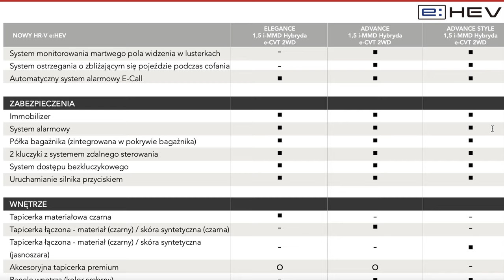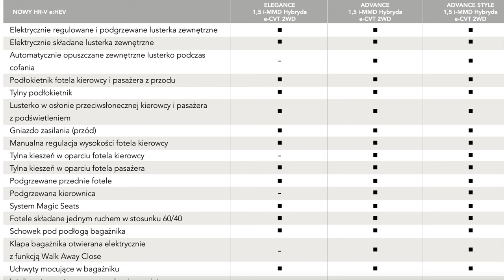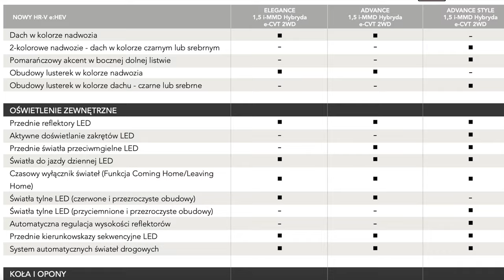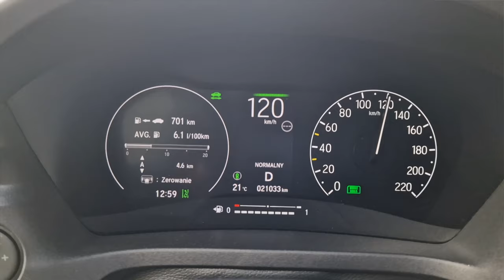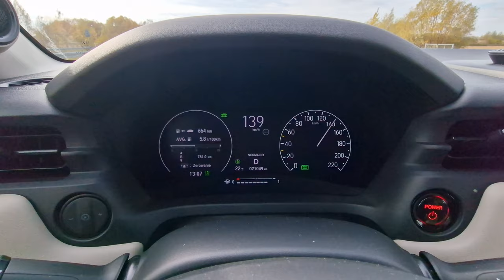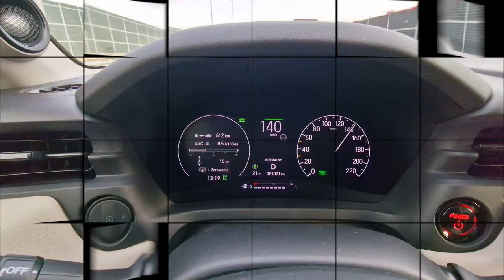Honda HR-V 2022 Test PL | Jak Toyota C-HR, tylko lepsza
Honda HR-V 2022 gościła już w moim garażu. Była to jednak wersja Advance.
Dziś sprawdzimy natomiast jak wygląda i jak sprawuje się najdroższa i najlepsza wersja Advance Style.
Dodatkowo - sprawdzimy razem spalanie i wyciszenie na autostradzie.
Ciekawi? Zapraszam na test.

Bohater odcinka: Honda HR-V 1.5 i-MMD eCVT 2WD eHEV Advance Style

Rywale: Toyota C-HR, Renault Captur